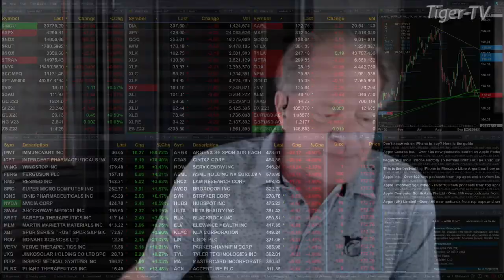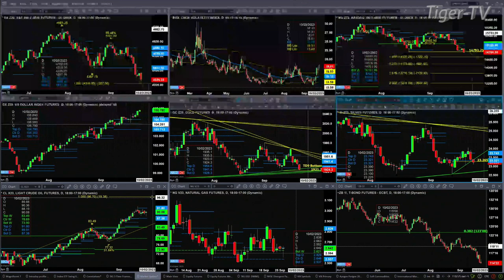September 26th 11AM ET Market Update on TFNN - 2023